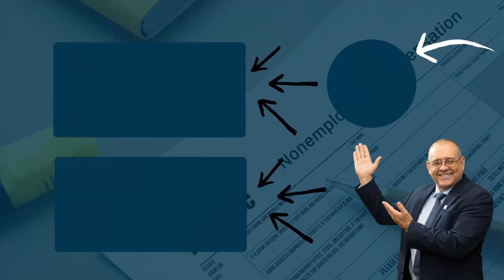💳 CRÉDITOS PARA VEHÍCULOS ELÉCTRICOS 🚗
📌 Esta es la segunda parte del video crédito de energía limpia residecial.

MI PÁGINA OFICIAL - CARLOS RAMIREZ EN FACEBOOK
SÍGAME EN FACEBOOK Y ENTÉRESE DE TODO